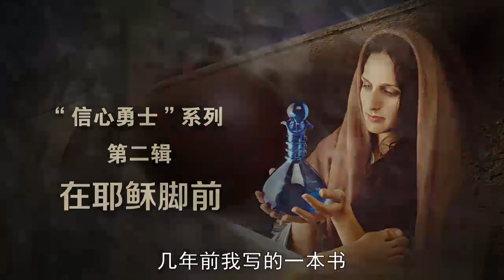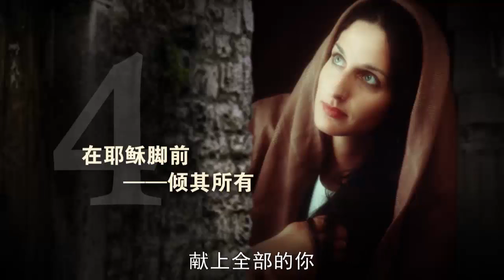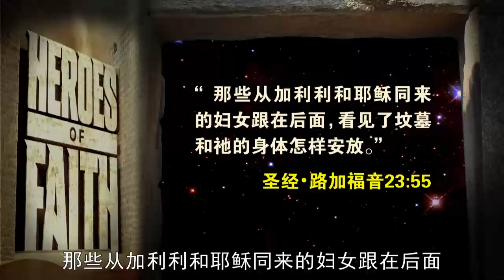在耶稣脚前 圣经中 信之英灵 信德之榜样 第02辑 Heros of Faith 2 in Chinese